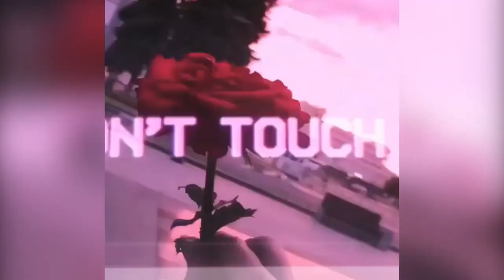[FREE] Destroy Lonely Type Beat x Dom Corleo Type Beat - "if looks could kill" (prod. TheMaerōr)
🎧 FREE TAGGED version of this beat is available for NON-PROFIT and evaluation purposes only. Purchase a lease for commercial use.